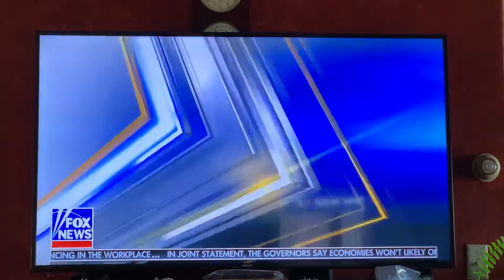Dr Phil on Fox